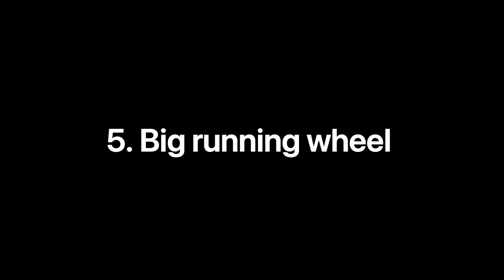5 Things To Set Up A Perfect Pet Squirrel House/Nest ! care guide & tips, food, eating, feeding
5 Things To Set Up A Perfect Pet Squirrel House/Nest ! care guide & tips, food, eating, feeding

set up squirrel house
squirrel care guide
movie squirrels
red squirrel
grey squirrel
the dodo
funny animals
squirrel food
squirrel eating nuts
squirrel hunting
squirrel nut zippers
cute squirrel
squirrel noises
how to call squirrels
baby squirrel feeding